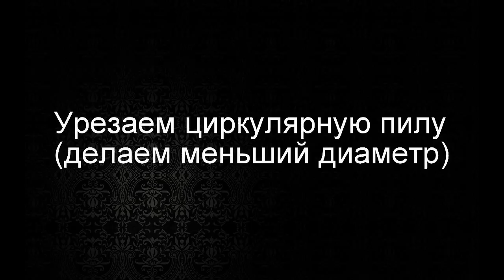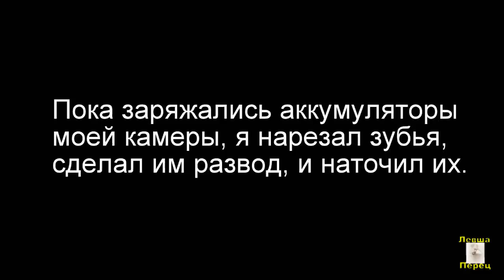как сделать циркулярной пиле меньший диаметр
Как урезать (сделать меньший диаметр)в циркулярной пиле не прибегая к помощи токаря.      С уважением Левша Перец.